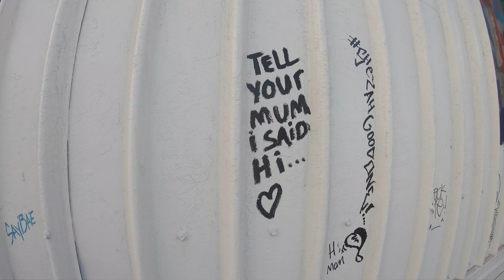Oahu April 2019